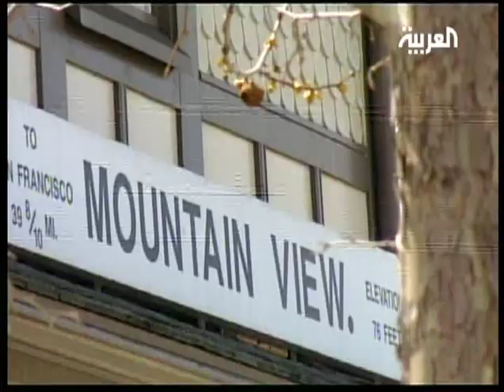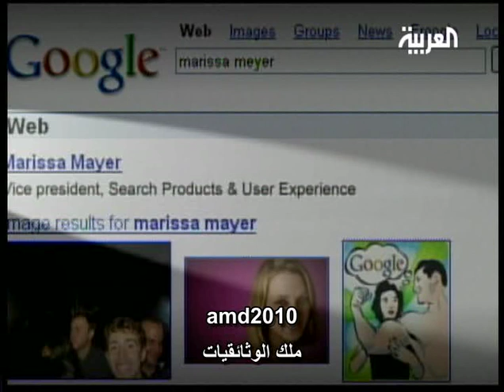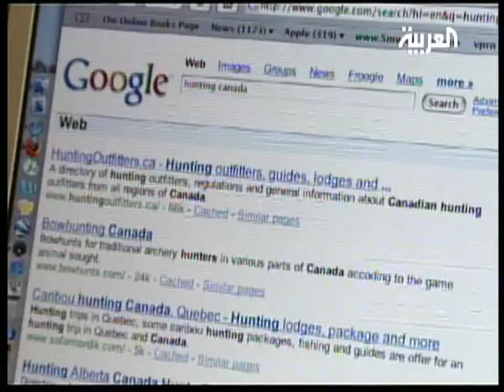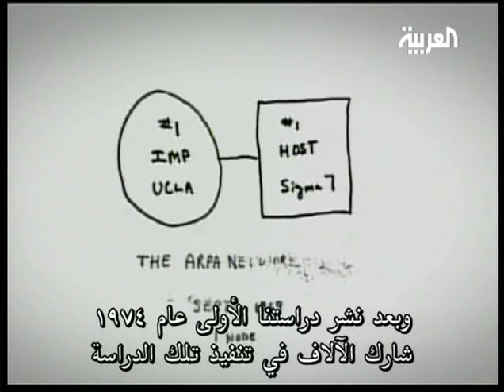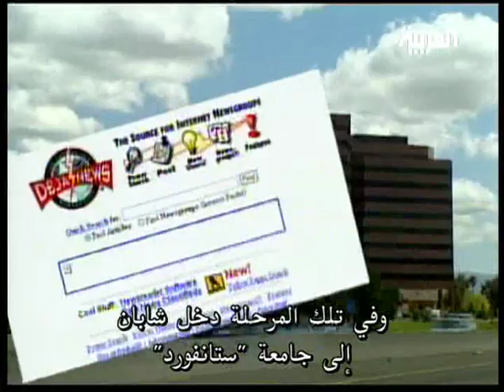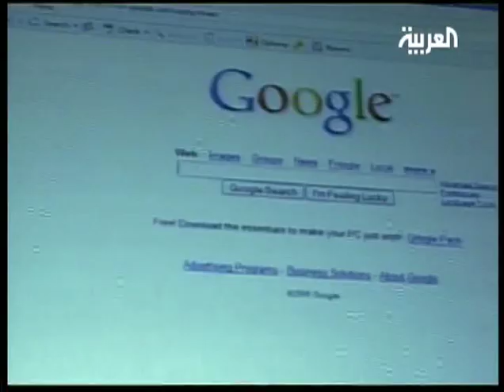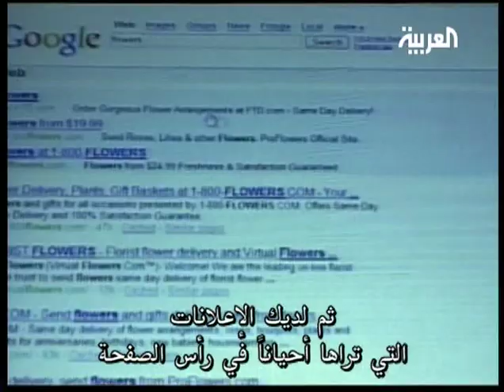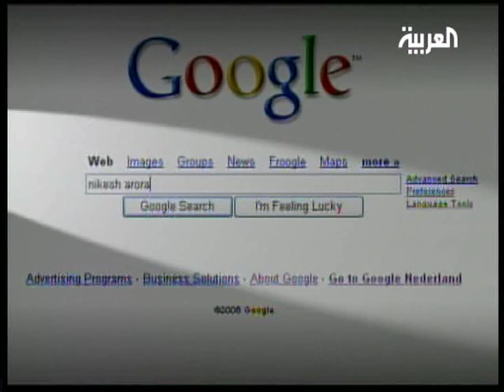العالم بعين جوجل 1/5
جوجل في الأصل محرك بحث على شبكة الإنترنت، أنشأه طالبا الدكتوراة في جامعة ستانفورد الأمريكية لاري بايج وسرغي برين عام 1998 م.ويعتبر محرك البحث الأكبر على الشبكة، حيث يستقبل على الأقل 200 مليون طلب بحث يومياً. الكلمة Google بالإنجليزية هي تحريف لكلمة "googol" التي اخترعها ملتون سيروتا للدلالة على رقم 1 يتبعه مئة صفر، للدلالة على العدد الهائل من صفحات الشبكة التي يفهرسها محرك البحث، وللدلالة على إصرار الشركة على تنظيم الكم الهائل من البيانات القابعة في خادمات منتشرة حول العالم، وإصرارها أيضا على إتاحة هذه البيانات لمستخدميها، أو أنه بمعنى يتفحص وهو ما يقابله في الإنكليزية، هناك أيضاً الفعل الجديد على اللغة to google والذي معناه القيام ببحث على الشبكة باستخدام محرك البحث جوجل. ويعمل في شركة جوجل ما يفوق 5680 موظف. أعلنت شركة جوجل عن افتتاح مقرها الإقليمي لمنطقة الشرق الأوسط و أفريقيا في القاهرة بتاريخ 6 يونيو 2007